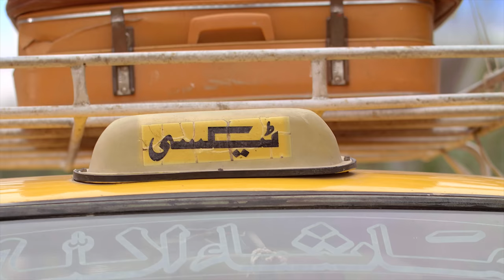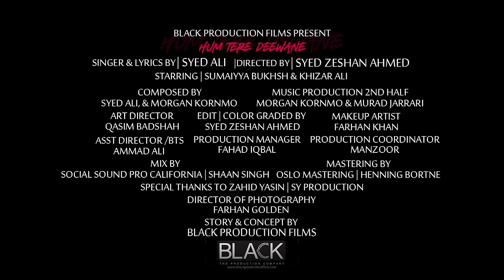Hum Tere Dewane | Syed Ali | 4K Music Video - FULL SONG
Hum Tere Dewane | Singer Syed Ali

”The depth of your heart, your feelings and passion are experienced through the longing for a loved one, koi jaane ya na jaane, hum tere dewane, hum tere dewane” ♥♥♥

Presenting new release by the Norwegian singer Syed Ali ”Hum Tere Dewane”. Music by 2ndHaf and video production by Black Production Films. Presented by SY Production. Futuring actors Syed Khizer Ali & Sumaiyya Bukhsh.

Saavn: Coming soon..

Song "Hum Tere deewane" | Singer Syed Ali
Directed by Syed Zeshan Ahmed
Story & Concept by Black Production Films
DOP Farhan Golden Lyrics by Syed Ali
Composition by Syed Ali & 2ndHaf
Music production by 2ndHaf | Morgan Kornmo & Mourad Jarrari
Mix by Social Sound Pro California | Shaan Singh
Mastering by Oslo Mastering | Henning Bortne
Presented by SY Production | Zahid Yasin